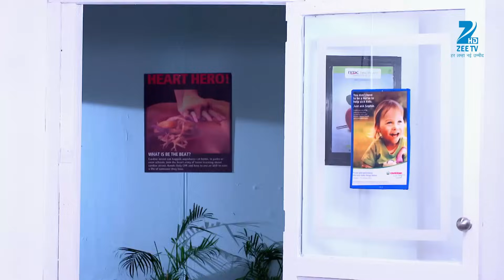Jamai Raja - Full Ep - 577 - Sidharth, Roshani, Durga, Mahi, Mithul, Samaira - Zee TV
Satya wants to unravel Payal's wickedness and plans to win her confidence first. Payal is stunned to see Satya's resemblance with Siddharth when she and Mahi visit the chawl.